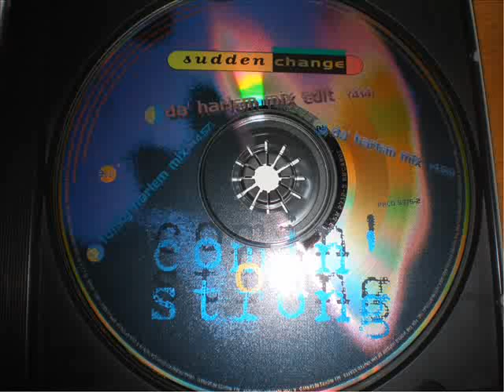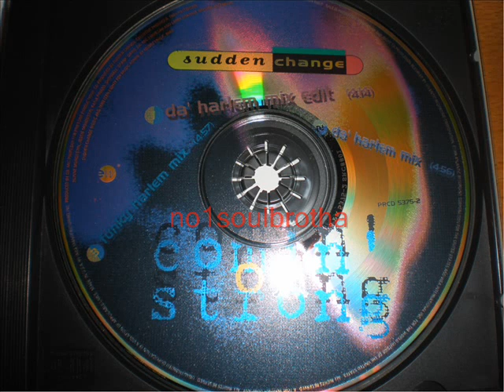Sudden Change "Comin' On Strong" (Da' Harlem Mix Edit)